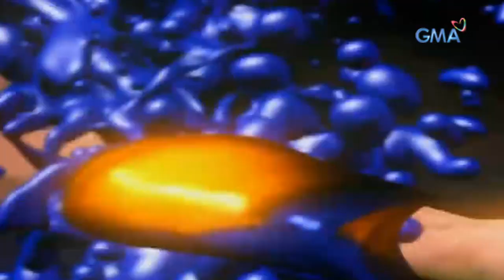Tsuperhero: Tikman ang galit ng diwata!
Naghasik ng lagim ang isang diwata dahil sa ginawang panggagambala ng mga tao sa kagubatan.

starring Derrick Monasterio as Nonoy/Tsuperhero and Bea Binene as Eva. Also in the cast are Gabby Concepcion, Alma Moreno, Valeen Montenegro, Andre Paras, Philip Lazaro, Betong Sumaya, Analyn Barro, Betong Sumaya, Jemwell Ventinilla, Miggs Cuaderno, Valentin, and Kuhol featuring special guests Gardo Versoza, Valeen Montenegro, Michael Angelo Lobrin, and Andre Paras.